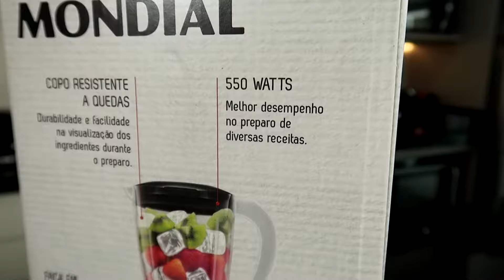LIQUIDIFICADOR MONDIAL EASY POWER 550W: LIQUIDIFICADOR BARATO E BOM? (UNBOXING COMPLETO)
► Liquidificador Mondial Easy Power em PROMOÇÃO (Amazon) (Magalu)

Hoje vamos conhecer o liquidificador Mondial Easy Power, um liquidificador barato com 550W de potência capaz de fazer inúmeras receitas rapidamente. Com 2 velocidades + pulsar você poderá preparar qualquer refeição desde sucos até papinhas de bebê, cremes e smoothies - com copo de 1,9 litros, você não precisará se preocupar com espaço.

Outra grande vantagem é a função de auto limpeza que auxilia a limpar tanto as lâminas quanto o copo tranquilamente, basta adicionar um pouquinho de detergente e apertar o botão pulsar. O liquidificador barato da Mondial ainda possui um guarda-fio com encaixe para plugue que facilita o guardar nos seus armários. Suas lâminas são super afiadas e ainda possui base antiderrapante que garante segurança na hora de preparar seus alimentos.

Qual liquidificador comprar? Conte com o Liquidificador Mondial Easy Power 550W caso esteja procurando um liquidificador barato e bom.